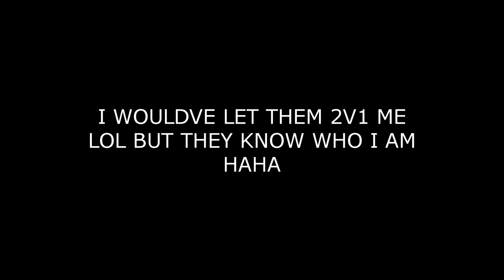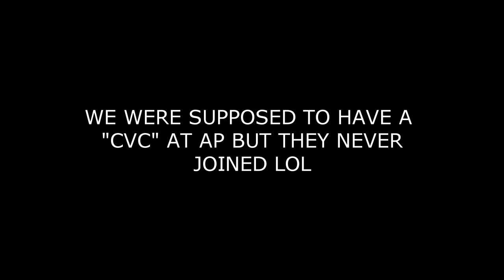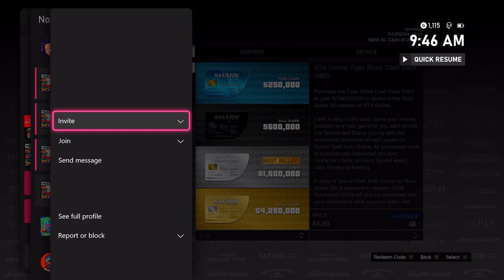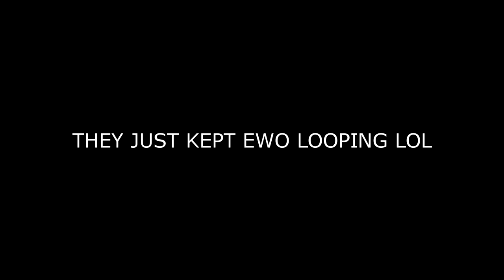These EGIRLS Really Wanted To Kill Me!